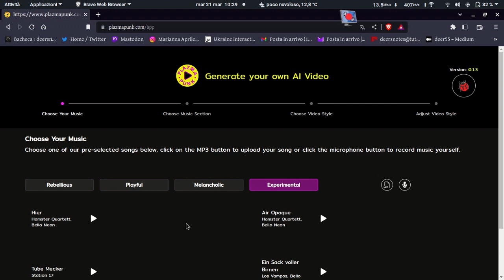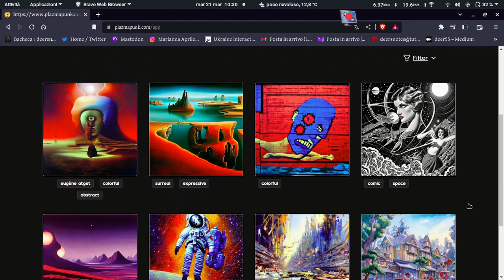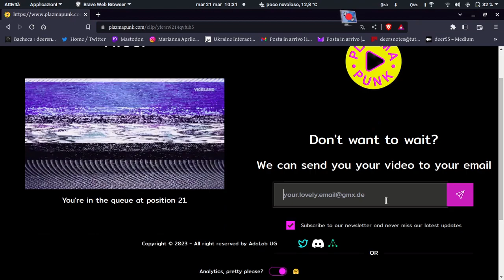Informazioni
Presentazione con mini tutorial per uso applicazione per creare video animati musicali.